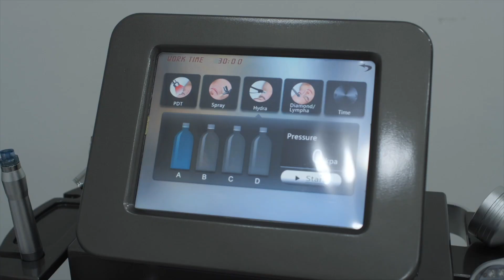Hatice Akbaş Güzellik Merkezi ATOMEDYA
Kısa Tanıtım Filmi